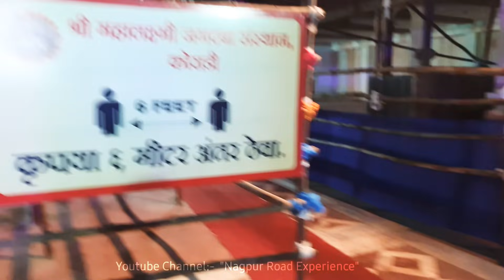koradi mandir Nagpur । Navaratri Special devi darshan 2021 । New renovated koradi temple ।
कोराड़ी मंदिर का गर्भ गृह चांदी और सोने का होगा
'मां' ऐसा पद है, जिसके प्रति हर जीव में अटूट आस्था होती है और जब मां के दुलारे चढ़ावा चढ़ाते हैं तो बड़े-बड़े दान-पात्र भी भर जाते हैं। ऐसी ही स्थिति नागपुर के समीप स्थित सिद्ध पीठ कोराड़ी महालक्ष्मी जगदम्बा देवी मंदिर की है।

Shree Mahalaxmi Jagdamba Koradi Mandir Nagpur
nagpur se koradi mandir tak kayse jaye
koradi devi mandir

update,nagpurian,nagpuri,devi mandir, कोराडी देवी,
श्री महालक्ष्मी जगदम्बा मंदिर संस्थान कोरडी
Koradi Mahalaxmi Jagadamba Devi Temple